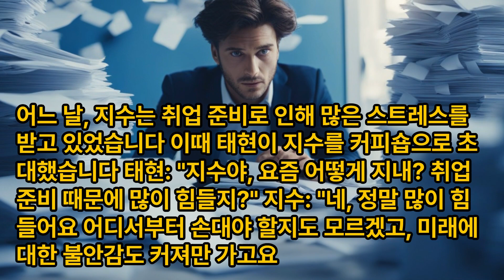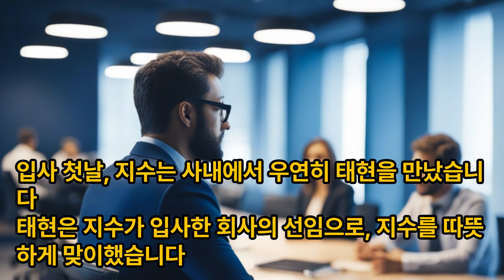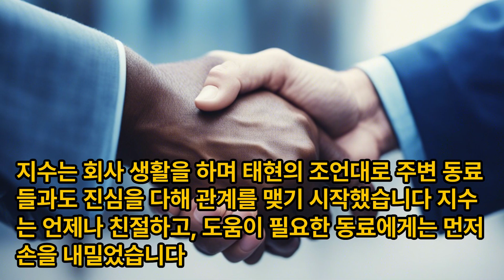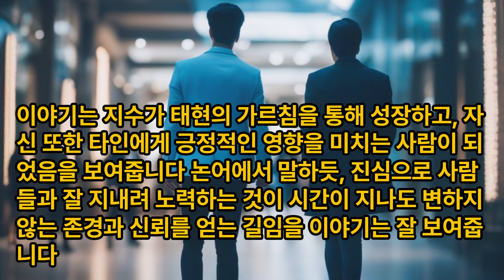논어이야기 공야장편 제17장 사람들과 잘 사귀어라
논어 스터디, 논어 공야장편 제17장 사람들과 잘 사귀어가면 오랜 시간이 흘러도 사람들이 존경하게 된다 동영상으로 보기

子曰：「晏平仲善與人交，久而敬之。」

자왈：「안평중선여인교，구이경지。」

한자훈음

晏(안): 늦을 안/平(평): 평평할 평/仲(중): 버금 중/善(선): 착할 선/與(여): 더불 여/人(인): 사람 인/交(교): 사귈 교/久(구): 오랠 구/敬(경): 공경할 경

해석

공자께서 말씀하셨습니다. "안평중은 사람과 잘 사귀어서, 오랜 시간이 흘러도 안평중을 공경한다."

스토리

현대의 바쁜 도시, 서울에서 일어난 이야기입니다. 주인공은 지수, 대학교 4학년생으로 졸업을 앞두고 있는 상황입니다. 지수는 대학 생활 내내 다양한 동아리 활동과 봉사 활동에 참여하며 많은 사람들과 교류했습니다. 특히, 선배인 태현과는 동아리 활동을 통해 가까워졌고, 태현은 지수에게 많은 조언과 도움을 주었습니다.

어느 날, 지수는 취업 준비로 인해 많은 스트레스를 받고 있었습니다. 이때 태현이 지수를 커피숍으로 초대했습니다.

태현: "지수야, 요즘 어떻게 지내? 취업 준비 때문에 많이 힘들지?"

지수: "네, 정말 많이 힘들어요. 어디서부터 손대야 할지도 모르겠고, 미래에 대한 불안감도 커져만 가고요."

태현은 고민에 빠진 지수를 위로하며, 자신의 경험담을 나누기 시작했습니다. 태현은 대학 시절부터 지금까지 성실하게 사람들과 교류하며, 신뢰를 쌓아왔다고 했습니다. 그 결과, 많은 사람들이 자신을 믿고 의지하게 되었고, 이러한 인간 관계가 취업과 사회생활에서 큰 도움이 되었다고 합니다.

태현: "지수야, 중요한 건 네가 어떻게 사람들과 관계를 맺고, 그 신뢰를 유지하느냐야. 나도 처음엔 많이 힘들었어. 하지만 내가 진심으로 사람들과 잘 지내려고 노력했더니, 시간이 지나면서 많은 사람들이 나를 믿고 의지하게 됐어. 너도 분명 그럴 수 있어."

지수는 태현의 조언을 듣고 많은 생각에 잠겼습니다. 그동안 취업 준비에만 치중하느라, 주변 사람들과의 관계를 소홀히 했던 것을 깨달았습니다. 지수는 태현의 말대로, 진심을 담아 주변 사람들과의 관계를 돈독히 하기로 결심했습니다.

시간이 흘러 졸업 후, 지수는 한 중견기업에 입사하게 되었습니다. 입사 첫날, 지수는 사내에서 우연히 태현을 만났습니다. 태현은 지수가 입사한 회사의 선임으로, 지수를 따뜻하게 맞이했습니다.

태현: "지수야, 여기서 만날 줄은 몰랐네. 축하해. 너의 진심이 사람들에게 전달되어 이 자리에 올 수 있게 된 거야."

지수: "네, 선배님 덕분에 많은 걸 배울 수 있었어요. 앞으로도 좋은 관계를 유지하며,많이 배우고 싶어요. 정말 감사드립니다."

태현: "언제든지 도와줄게. 우리 함께 성장해 가자."

지수는 회사 생활을 하며 태현의 조언대로 주변 동료들과도 진심을 다해 관계를 맺기 시작했습니다. 지수는 언제나 친절하고, 도움이 필요한 동료에게는 먼저 손을 내밀었습니다. 이러한 지수의 태도는 동료들 사이에서 빠르게 퍼져나갔고, 지수는 동료들로부터 믿음과 존경을 한 몸에 받게 되었습니다.

한편, 지수는 태현이 항상 강조하던 '인간관계의 중요성'을 실제로 경험하며, 태현이 자신에게 해준 것처럼 후배들에게도 조언과 지원을 아끼지 않았습니다. 시간이 흘러 지수도 회사에서 중요한 역할을 맡게 되었고, 많은 후배들이 지수를 롤모델로 삼기 시작했습니다.

어느 날, 회사에서 주최하는 워크숍에서 지수는 태현과 함께 발표를 하게 되었습니다. 발표의 주제는 '인간관계의 중요성과 신뢰 구축'이었습니다. 지수는 자신의 경험을 바탕으로 발표를 하며, 성공적인 사회생활을 위해 인간관계가 얼마나 중요한지 강조했습니다.

지수: "저는 선배님의 조언을 통해 진심으로 사람들과 소통하는 것의 중요성을 깨달았습니다. 그 결과, 많은 사람들이 저를 신뢰하고 의지하게 되었고, 이는 제 삶에 있어 큰 자산이 되었습니다. 여러분도 진심을 다해 주변 사람들과의 관계를 돈독히 하시길 바랍니다."

워크숍이 끝난 후, 많은 동료들과 후배들이 지수에게 조언을 구하며, 지수의 말에 큰 영감을 받았다고 공유했습니다. 지수는 이 모든 것이 태현 덕분임을 잊지 않았습니다. 지수와 태현은 서로를 바라보며 미소 지었습니다.

태현: "보다시피, 너의 진심이 많은 사람들에게 전달됐어. 네가 얼마나 멋진 사람인지, 이제 다들 알게 됐지."

지수: "모든 것은 선배님 덕분입니다. 진심으로 감사드려요."

이야기는 지수가 태현의 가르침을 통해 성장하고, 자신 또한 타인에게 긍정적인 영향을 미치는 사람이 되었음을 보여줍니다. 논어에서 말하듯, 진심으로 사람들과 잘 지내려 노력하는 것이 시간이 지나도 변하지 않는 존경과 신뢰를 얻는 길임을 이야기는 잘 보여줍니다.

*위 스토리는 뤼튼에서 생성하였습니다.
*위의 영상은 Vrew에서 생성하였습니다.
*위 이미지는 빙에서 생성하였습니다.